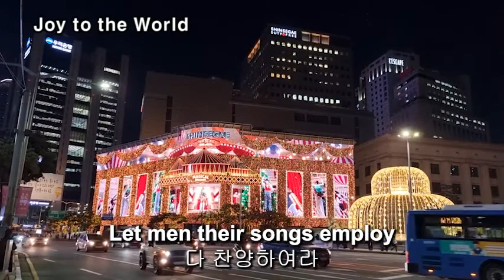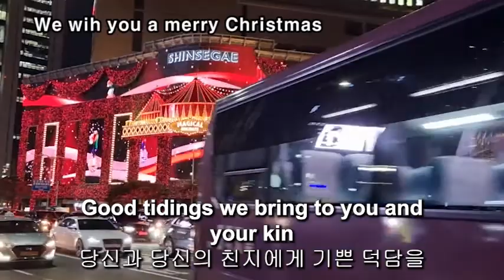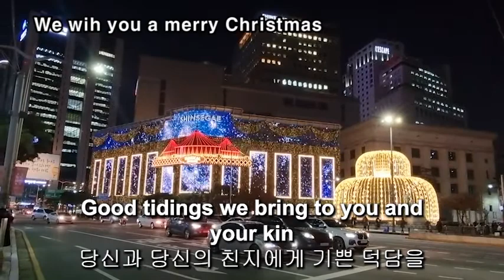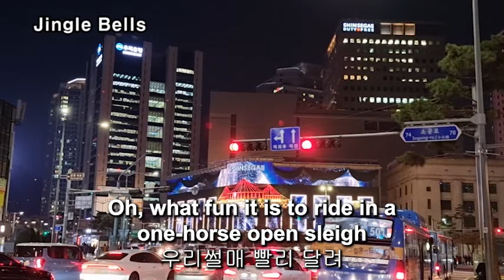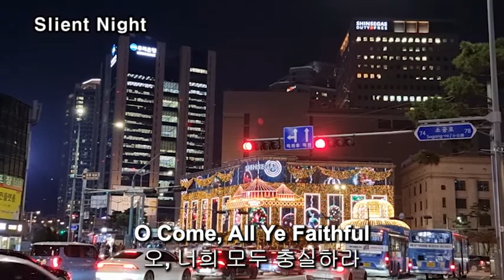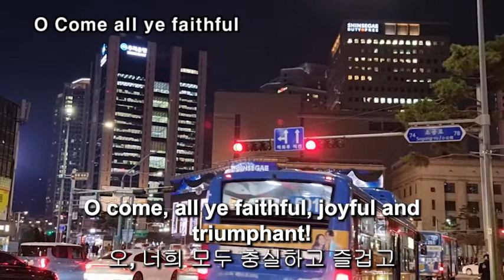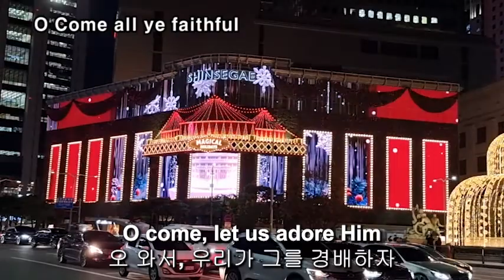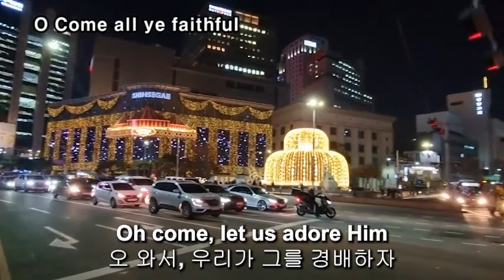전국민 필수 크리스마스 캐럴송(한영동시자막) Christmas Carol 6선 신세계 백화점 Media Facade 배경